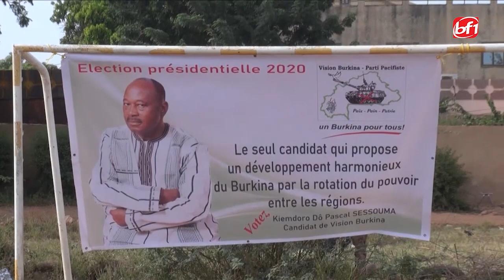Le JT en mooré du 04 novembre 2020-BF1TV